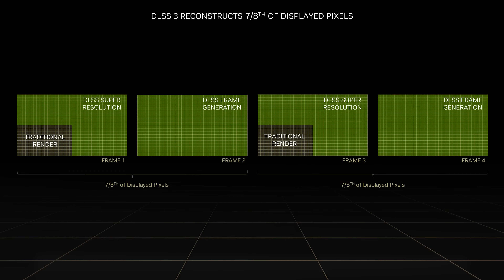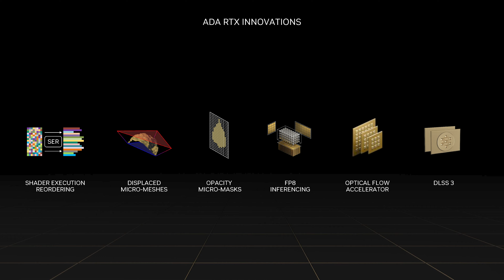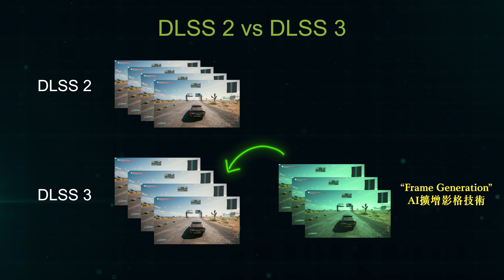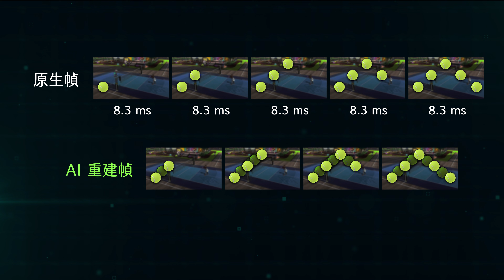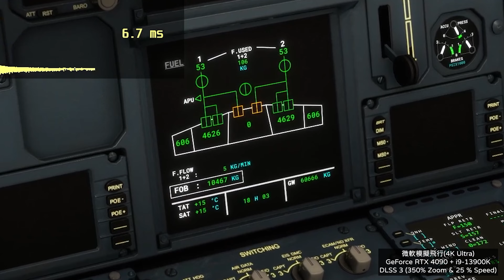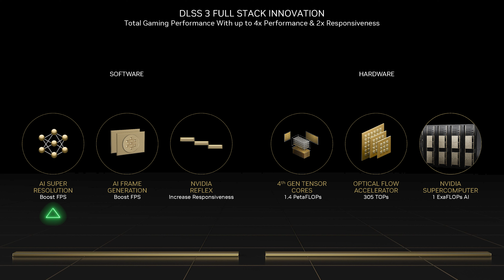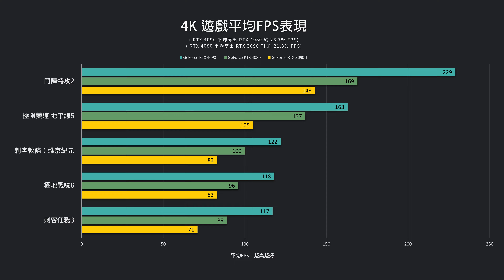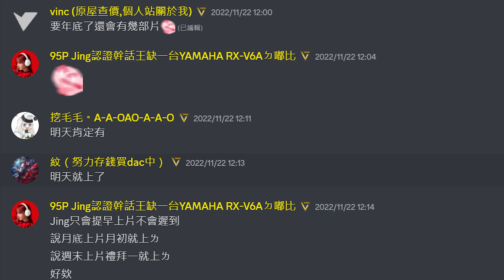【聊電Jing】揭密AI生成遊戲畫面的利與弊! NVIDIA DLSS 3 深度評測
*建議使用4K電視收看以獲得最佳觀賞體驗

本集聊電Jing將透過實境遊戲畫面比較
深度解析 NVIDIA DLSS 3 在視覺和體驗上的真實狀況
並解說AI畫面生成是如何運作以及為何會有破綻的產生

0:00 開場簡介
1:48 DLSS 2 vs DLSS 3 靜態畫面對比
2:23 DLSS 2 vs DLSS 3 動態畫面對比
3:55 老黃沒告訴你的祕密："動態模糊"
6:20 DLSS 3是如何達到毫秒等級的重建速度?
7:08 AI畫面生成是如何產生破綻的?
9:05 模擬飛行:最適合DLSS 3的遊戲?
10:06 模擬飛行:真實玩家體驗心得
11:31 懸浮和動態UI產生的問題
12:14 三個對於DLSS 3的設定建議
14:31 不是所有遊戲都適合DLSS 3
15:28 最適合DLSS 3的顯示卡
16:21 總結與個人心得分享

更多使用器材與Jing打細算獨家推薦清單(持續更新中)
• 歡迎對科技與硬體充滿興趣與好奇心的你加入!
• 尋求建議與發問時，請先查看各頻道釘選訊息與公告📌

• 支持Jing持續創作並享有專屬諮詢服務與活動!

• 內容披露：
此影片由 NVIDIA 提供遊戲測試伺服器資格並有償委託拍攝
並根據 Jing 精心自主評測與撰稿，所有內容未受到指示與介入。
透過影片的連結購物Jing可在符合條件下獲得一小部分的分潤收入。
這不會影響您的任何權益，僅希望資訊更透明的呈現給您😊